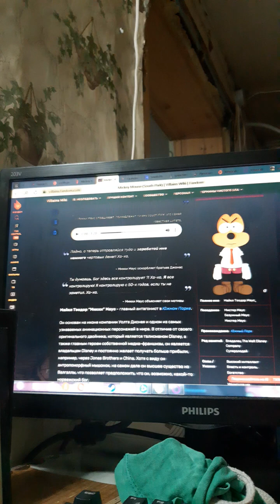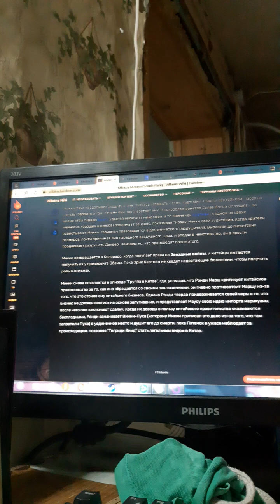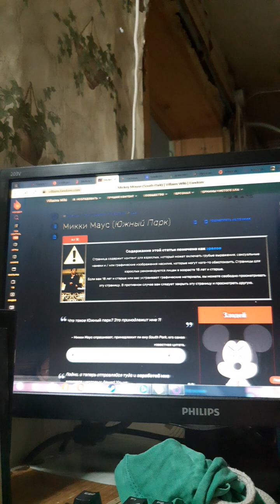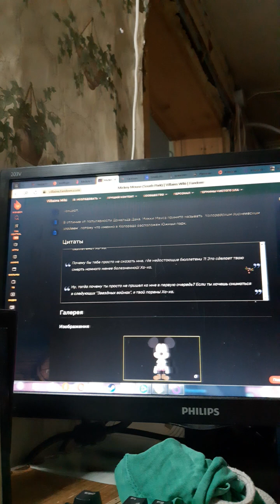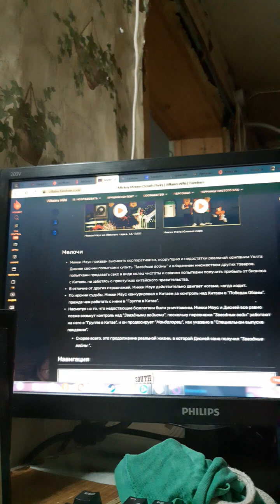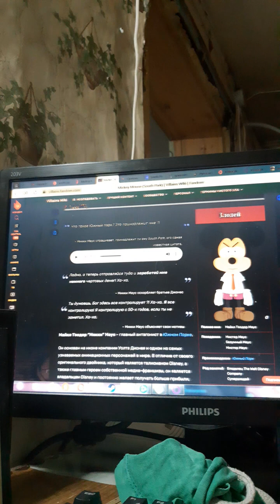история Микки Мауса из South Park (сезон 3)